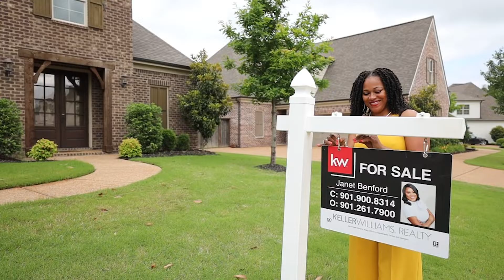Real estate agent Promo Reel 2022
Real estate agent "who am I" video. Janet Benford, Keller Williams realty. Memphis Tennessee. Atlanta Georgia. Monarch productions.